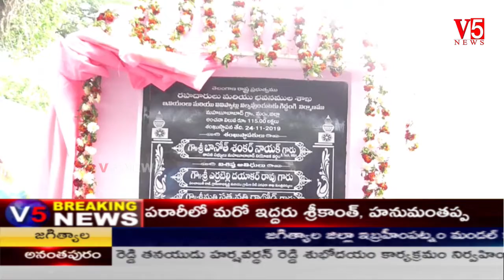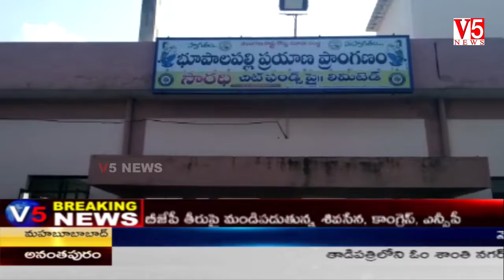V5 News 6PM Bulletin 25th Nov 2019 || V5 Telugu Breaking news